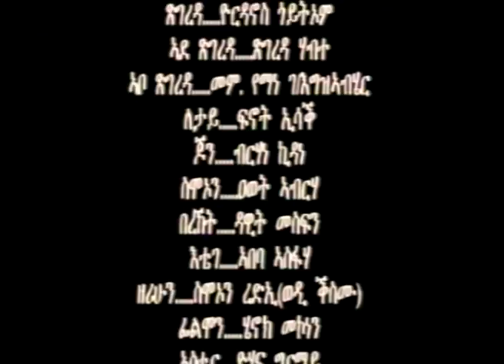New Eritean move TSIGEREDA ( ጽጌረዳ ) PART 7